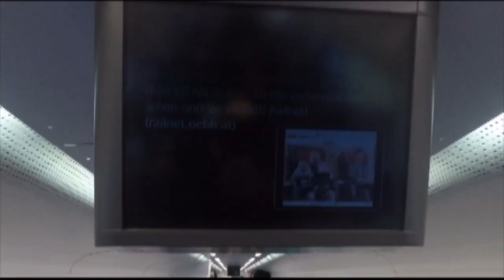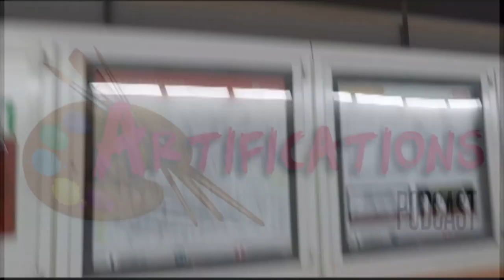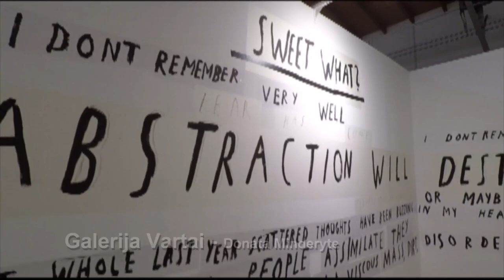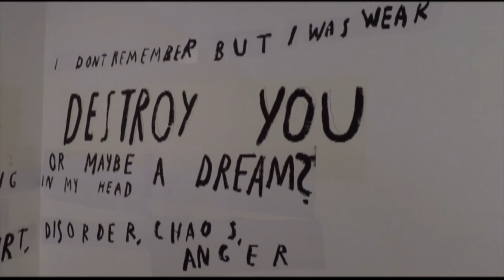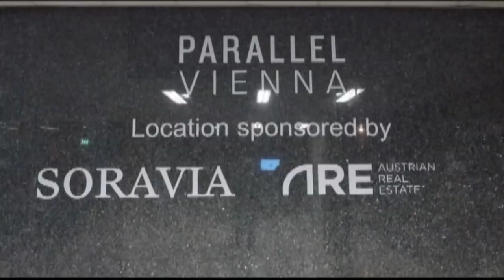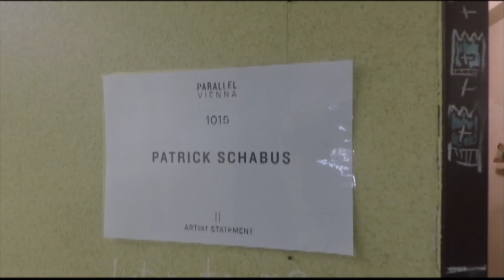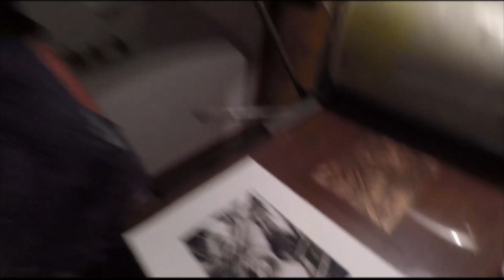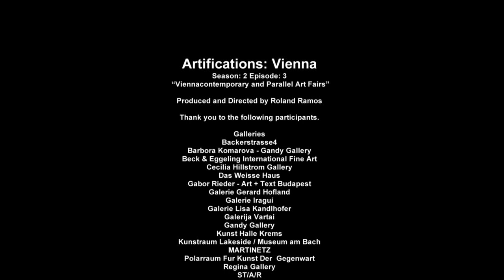Artifications: ViennaContemporary and Parallel Art Fair.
Artifications: S2: E3: ViennaContemporary and Parallel Art Fair.
Art festivals abound in this historic European capital city. Join us as as Artifications explores the birthplace of actionism, right here in Vienna Austria!!
Located on the banks of the majestic Danube River lies the capitol city of Austria. Known as the city of Music due to its extensive musical legacy including the likes of Motzart, Mahler and Strauss.

Originally a Celtic outpost, Vienna has long been the seat of power for successive waves of powerful groups, including the Badenburg Dynesty, The Hapsburg Dynasty and finally as the de facto capitol of the Holy Roman Empire.

Artifications: Vienna
Season: 2 Episode: 3- “Viennacontemporary and Parallel Art Fairs”

Thank you to the following participants.

//Galleries//
Backerstrasse4

Cecilia Hillstrom Gallery
chgallery.se/

MARTINETZ
petramartinetz.de/

//Artists//
Donata Minderyte

//Special Thanks//
ViennaContemporary

The WebTigress
Webtigress.com

Artifications Uses:
GoPro Karma Grip Stabilizer
GoPro Hero Black 5
AVID Media Composer | First
Rode Microphones

Artifications.us